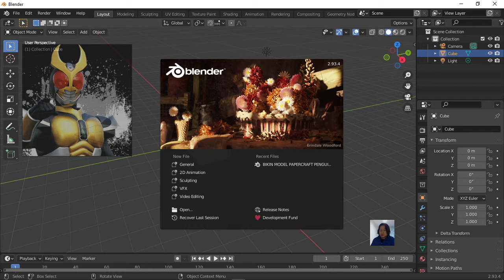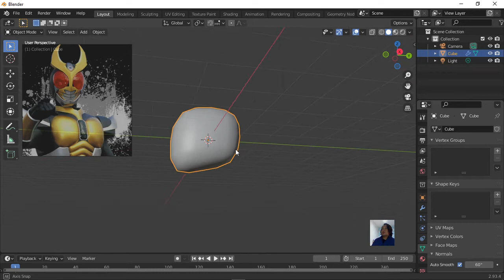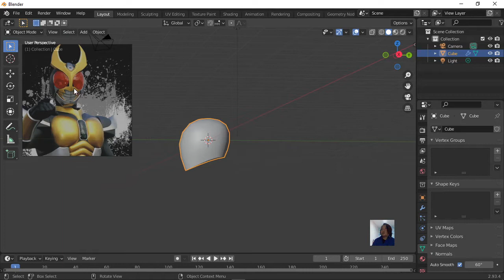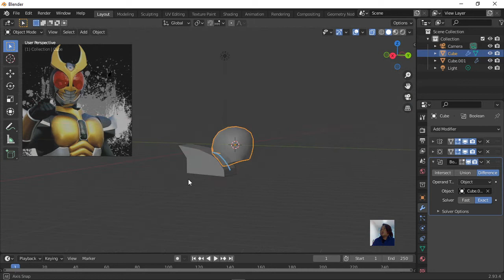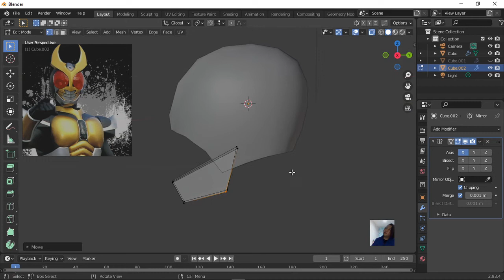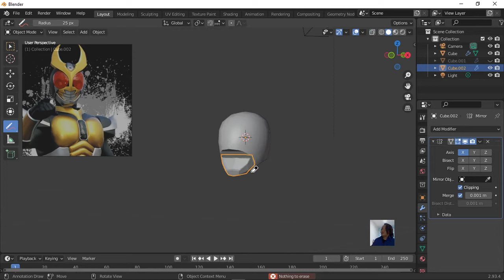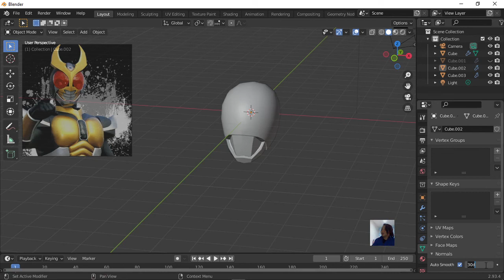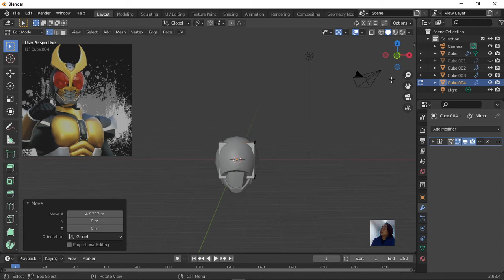Membuat 3d Model Agito Helmet part1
tutorial sederhana membuat 3d model agito helmet menggunakan aplikasi blender